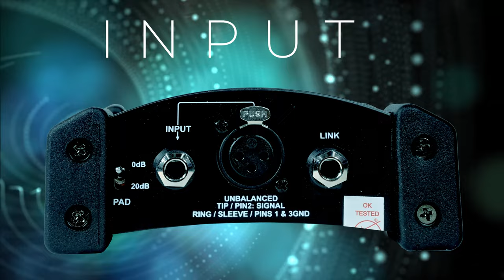DI 100 || ACTIVE DI BOX || AERONS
Provide Balanced Output
With Switchable Input Attenuation -  0dB or 20dB

Company Name: AERONS (INDIA) EXIM Pvt. Ltd.